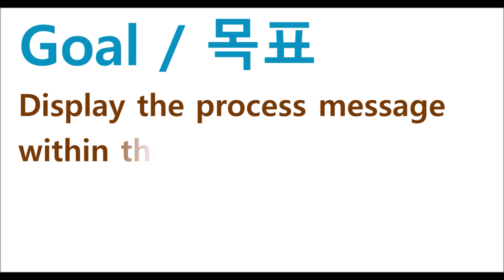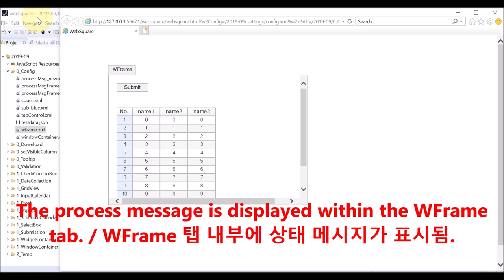TabControl - processMsgFrame | WebSquare5 - Quick Guide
00:00 Introduction
00:07 Goal
00:16 Related Properties
00:29 DEMO
01:17 End of DEMO

Display the submission process message within the WFrame tab.

Related APIs
 (1) processMsgFrame="true" (TabControl)
 (2) frameMode="wframe" or "wframePreload" (content)